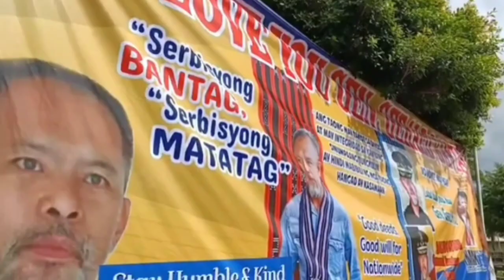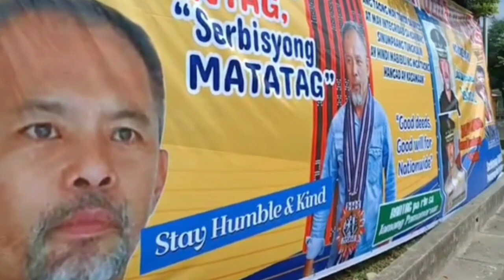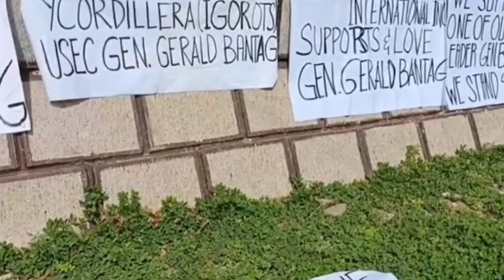Serbisyong Matatag Team Bantag I.W.I. Igorot Warriors International Kalinga Apayao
Showing our Support to General Bantag Team Bantag
I.W.I. Igorot Warriors International performed Igorot Dance
Soyosoy di Dagem
Videographer Mr. Junie Francis Kiley